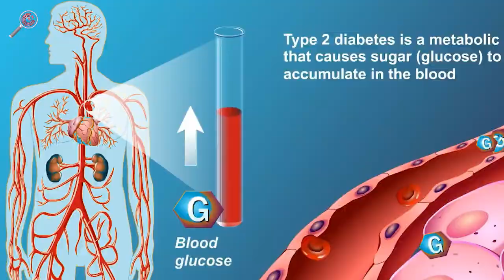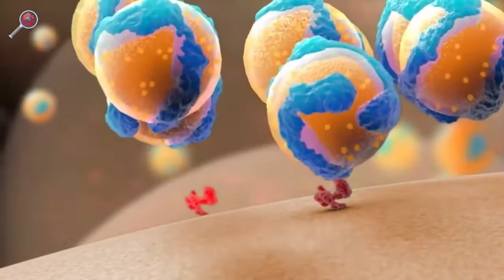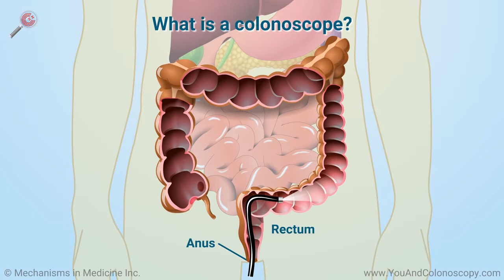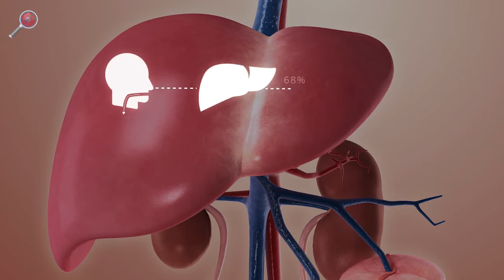Top Markotop!!! Inilah 10 Manfaat bawang putih rebus.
"10 Manfaat Bawang Putih Rebus" - Selamat datang di chanel "CekManfaat". Selain dapat digunakan untuk pelengkap bumbu Ketika anda akan memasak. Ternyata bawang putih memiliki berbagai macam manfaat lainnya yang dapat digunakan untuk menjaga kesehatan tubuh anda. Selain bawang putih mentah ternyata bawang putih rebus juga memiliki banyak sekali manfaat yang dapat Anda rasakan ketika anda mengkonsumsi bawang putih rebus ini. Secara umum kandungan yang terdapat di dalam bawang putih memang sangat baik untuk kesehatan. Untuk itu marilah kita lihat beberapa manfaat dari makan bawang putih rebus yang dapat Anda rasakan!!!